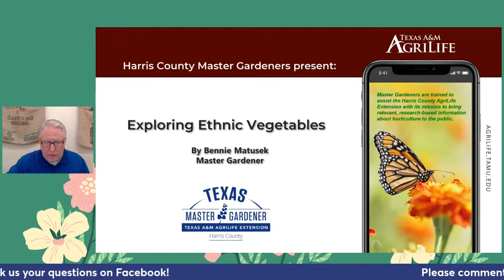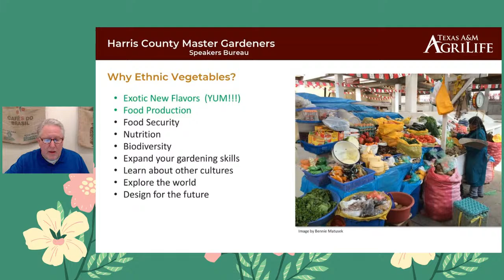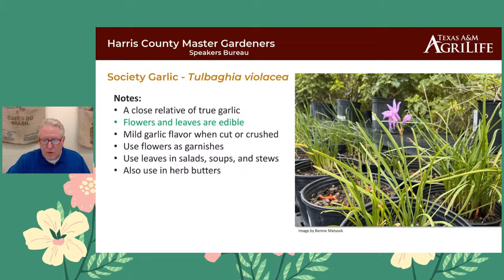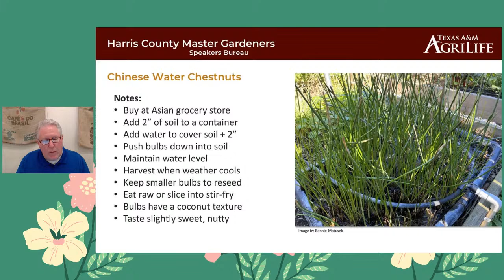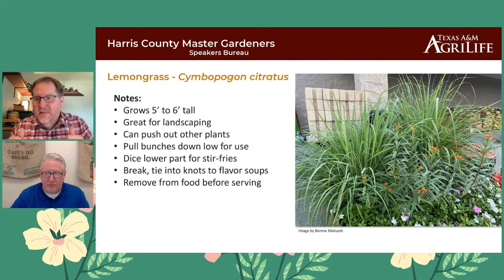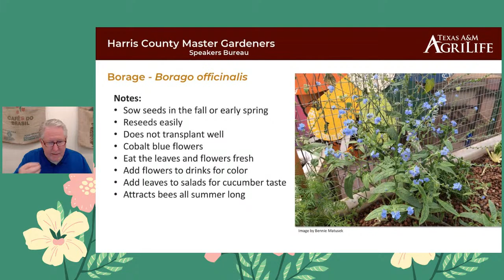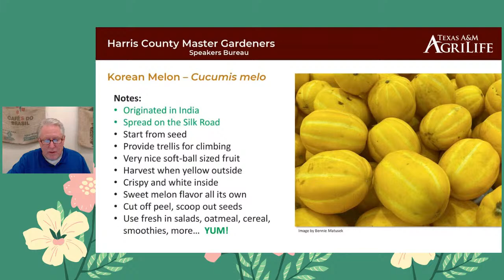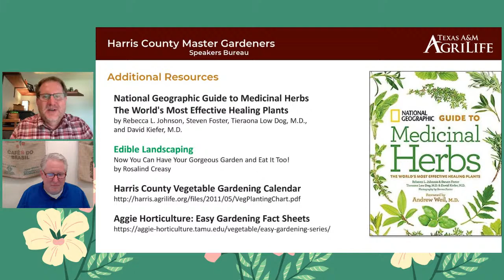The Green Thumb- Exploring Ethnic Vegetables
Join the Harris County Master Gardeners for The Green Thumb Series. This month's topic is Exploring Ethnic Vegetables.
There's a whole world of fruits and vegetables that we don't usually see in Western culture. In this presentation, we'll discuss some of those that grow well here in Houston, how to prepare them, and what flavors to expect. In addition, we'll offer some ethnic garden theme ideas and answer any questions you may have. If you're new to gardening, this discussion will get you started. If you're an old hand, come and share your wisdom with the group.